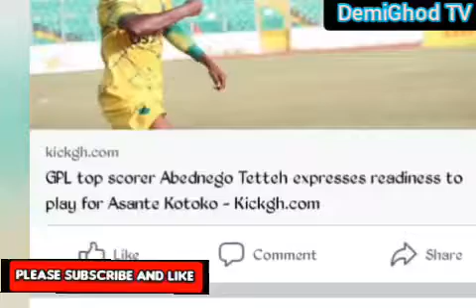Eii listen to what Coach GAZALE said about Abednego Tetteh joining Kotoko